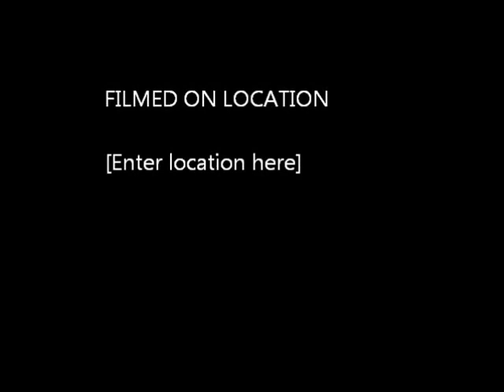Skye The Welsh Sheepdog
Skye is a member of the endangered breed of herding dog "Welsh Sheepdog/Welsh Collie", I made my channel to dedicate some time to bringing about awareness of this amazing breed as it has become so rare because the Border Collie has taken the fame and become so well known that people no longer want a Welsh Sheepdog. They only have subtle differences in looks so many people register there welsh dog as a Border Collie without even knowing and this contributes to the decline in pure welsh breed numbers. However I am not saying it is the Border Collies fault as it is equally as wonderful and is just as awesome in its own way, it is ignorant people who refuse to research what there dogs breed actually is because they would rather have the famous Border Collie. Of course not every owner of the Borders do this.